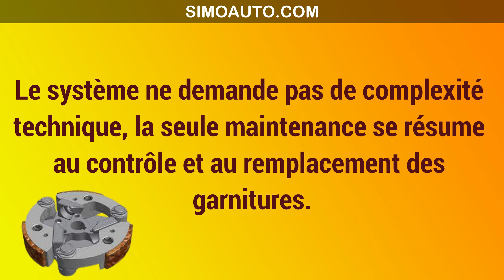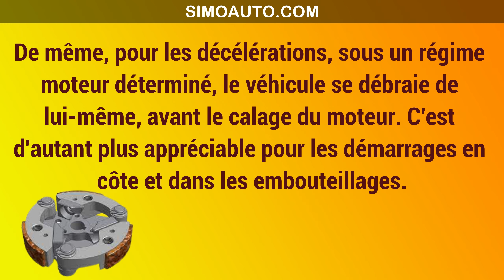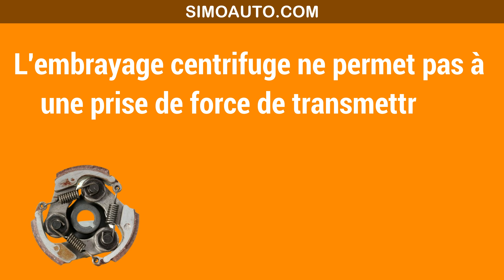La fonctionnement d'embrayage centrifuge et les avantages et les inconvénients de se systeme